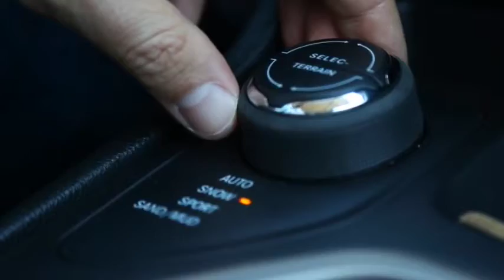CHEROKEE DE JEEP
La mejor parte de tu ‪Jeep‬ está en todas las historias por contar después de la aventura.